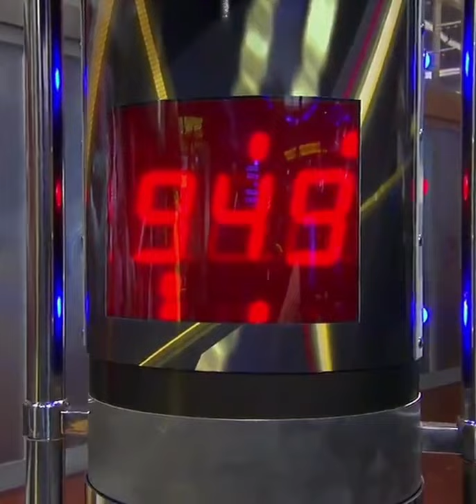Suga Sean O’Malley’s INSANE Punching Power! The Power of Heavy Weight at 135 lbs!